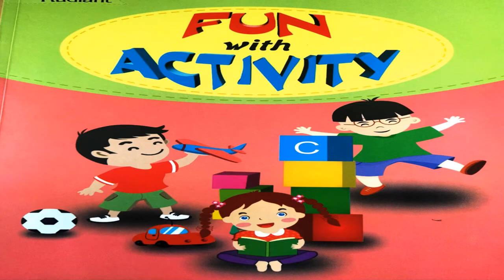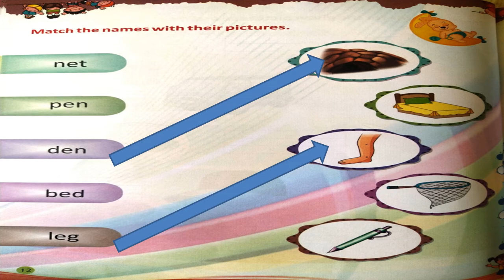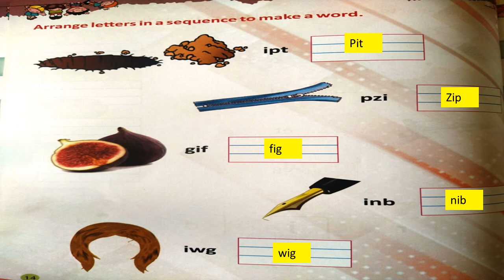UKG CLASS FUN WITH ACTIVITY (PAGE - 10 TO 16) GRAND AMAR PUBLIC SCHOOL